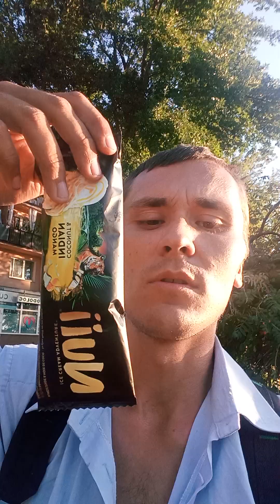Test loda Nuii o smaku coconut & Indian Mango